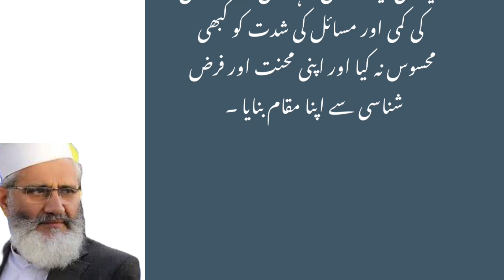Siraj ul Haq Life story and politics | Jamat e Islami